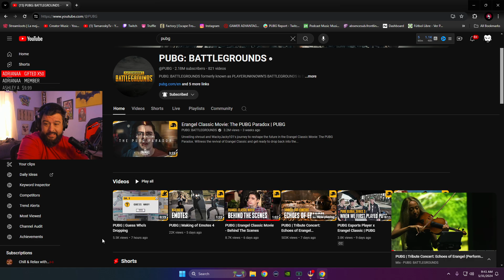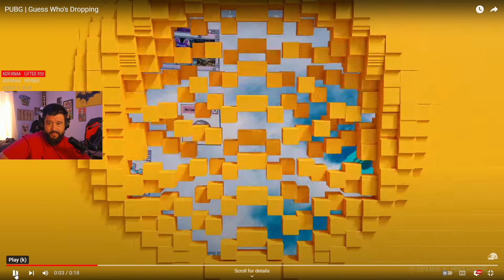🐰CONEJITOS EN PUBG?? SE VIENE NUEVA COLABORACION!🐰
🐰SE VIENE NUEVA COLABORACION EN PUBG!🐰

Sociales! Sigueme!